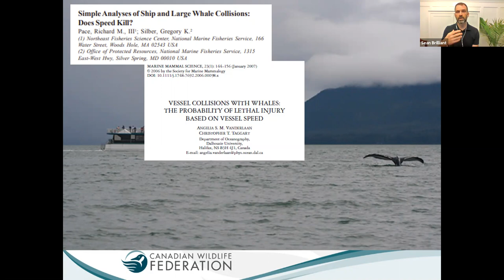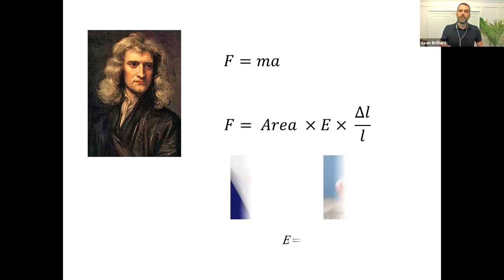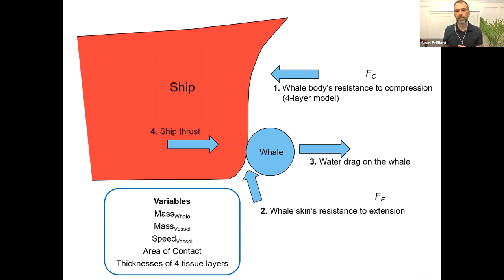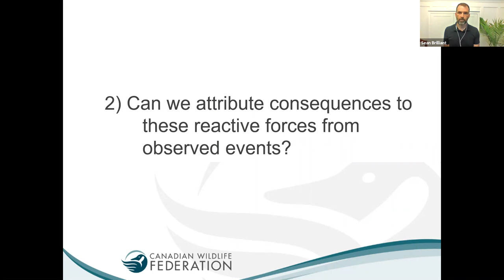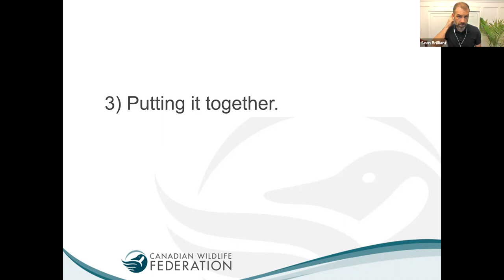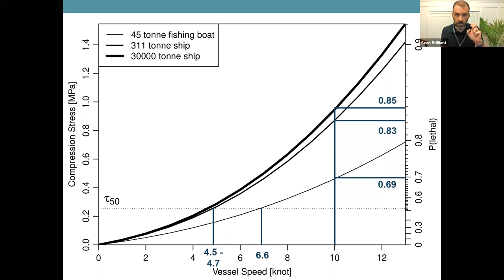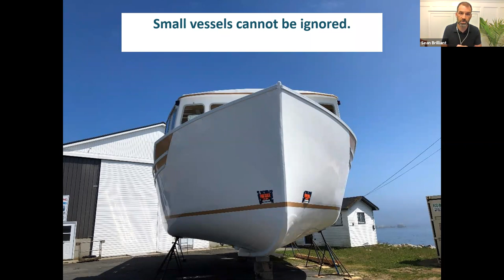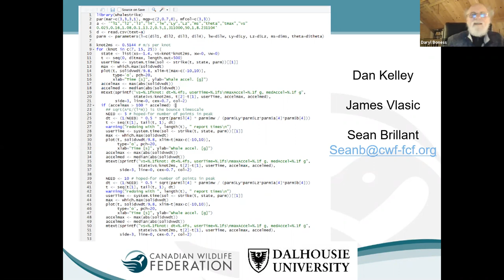Assessing the lethality of ship strikes on whales using simple biophysical models by Sean Brillant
The SMM Seminar Editor's Select Series highlights the latest and most exciting marine mammal science published in the Marine Mammal Science Journal. This is your chance to engage with marine mammal scientists, learn and ask questions from anywhere in the world. All are welcome.

About this presentation:
Studies of ship strikes on whales often focus on large vessels (greater than 20 m), with attention to their speeds and the resulting risk of lethality. Smaller coastal vessels also co‐occur with whales, resulting in collisions that merit study. To cast light on injuries caused by vessels of all sizes, the authors used knowledge of right whale anatomy and Newtonian mechanics to construct simple models that predict the mechanical stresses experienced by whales during collisions. By comparing their predictions with published models and with data from ship strikes on various whale species, they developed a model for lethal injury as a function of several vessel and whale properties, finding that collisions that create stresses in excess of 0.241 MPa were likely to cause lethal injuries to large whales. Find out more about this study during this 1-hour presentation followed by a Q&A session.

Presented by Dr. Sean Brillant on behalf of his co-authors

Originally presented on 10 December 2020.